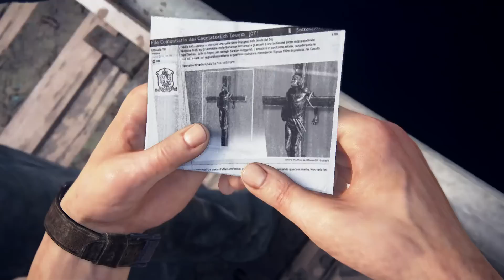UNCHARTED 4 - Gameplay Español - Capitulo 5 - Quien Fue Ladrón...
● Uncharted 4: El desenlace del ladrón - Gameplay Español.
● Uncharted 4 a thief's end - let's play / walkthrough Español

-[ Anteriores juegos de la Saga Uncharted en Orden Cronológico ]-

Podéis ver los Capítulos de esta serie de lunes a viernes a los siguientes horarios (aprox) según vuestro país.

● España: 15:00

● Chile / Puerto Rico: 09:00 a.m.

● Argentina / Uruguay: 10:00 a.m.

● México / Colombia / Perú / Ecuador: 08:00 a.m.

-[ Descripción ]-

Tres años después de los hechos acaecidos en Uncharted 3: La traición de Drake, Nathan Drake ha dejado atrás la búsqueda de tesoros. Sin embargo, el destino no tarda en llamar a su puerta cuando su hermano Sam reaparece pidiéndole ayuda para salvar su vida, además de ofrecerle participar en una aventura ante la que Nathan no puede resistirse.

Los dos parten a la caza del tesoro perdido del capitán Henry Avery y en busca de Libertalia, el utópico refugio pirata que se halla en lo más profundo de los bosques de Madagascar. Uncharted 4: El desenlace del ladrón embarca al jugador en un viaje alrededor del globo por islas selváticas, grandes ciudades y nevados picos montañosos en busca del tesoro de Avery.

-[ FICHA TÉCNICA ]-

● Desarrollo: Naughty Dog
● Producción: Sony
● Distribución: Sony
● Lanzamiento: 10/5/2016
● Género: Acción y Aventura
● Precio: 64,95 € (aprox)
● Jugadores: 1
● Formato: Blu-ray
● Textos: Español
● Voces: Español
● Plataformas: PS4 (Exclusivo)
● Pegi: 16
● Online: Sí